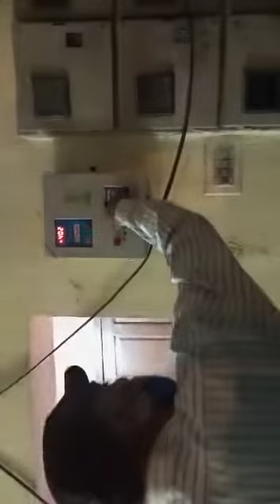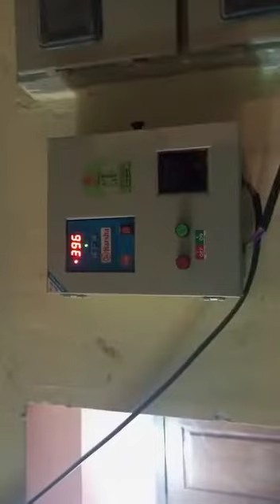J Selvaraj traditional water diviner Scientific GEO locater Consulting AtoZ works 9035278897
Video from J Selvaraj Mme Borewell